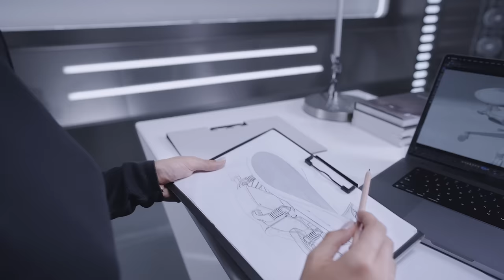【On Sale】Sihoo Doro S300 Ergonomic Office Chair——Defying Gravity, Redefining Comfort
NEW Sihoo DORO S300 Ergonomic Office Chair —— Defying Gravity, Redefining Comfort
🥳Prepare to be amazed! Our brand new Doro S300 chair will set to redefine sedentary sitting like never before.
🏅Our new Doro S300 sets a new standard for prolonged sitting. It's engineered to redefine seating comfort with its Anti-Gravity Mechanism and other innovative features.The self-developed anti-gravity machanism adopts aerospace-grade glass fiber with four-bar linkage structure design, allowing you to feel the magical experience of defying gravity.And It is perfectly accommodate users of any height and weight. Whether you're sitting for long hours at work, taking a nap, or engaging in intense gaming battles.
✨Anti-Gravity Mechanism made with aerospace‑grade materials
✨A weightless recline experience
✨Coordinated support for the full body
✨Customizable dual dynamic lumbar support
✨Spacious integrated headrest
✨6D armrests for arm support in all positions
🎉On Sale Now：
Here you'll find information about new product launches, product review guides and other great content.
We are committed to researching ergonomic professional office furniture with stylish, modern office chairs designed to provide you with a comfortable, sensible and scientifically healthy sitting experience.😊